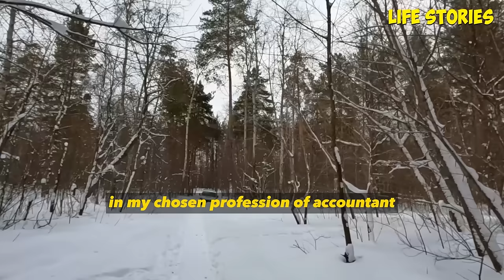Cheating wife found an excuse to cheat on her husband ! She thought he was unworthy of her ! But..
Cheating wife found an excuse to cheat on her husband ! She thought he was unworthy of her ! But the husband changed his life for the better ! And the wife realized what a big mistake she had made ...

00:00-                story 1

54:36-                story 2

01:28:23-            story 3